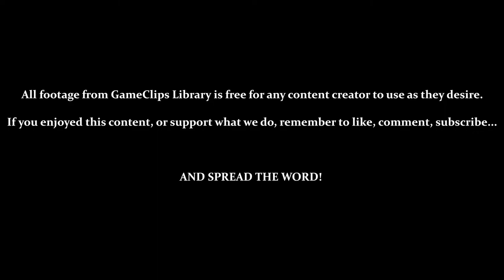A Boy and His Blob (Wii) - Level & Bonus 3–4 — GameClips Library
This Clip's Contents:
- Using Pale-Yellow Jellybeans (Cannon)
- New(ish) Enemies: Roller & Bulbous-Blob

Miscellaneous Content:
- Cannon-Blob Cannot Block/Use Enemies Other Than Rollers
- Rollers Aren't Crushed by Anvil-Blob (Can Support Him Like Giants)
- Other Jellybeans Used: Anvil - Hole - Jack